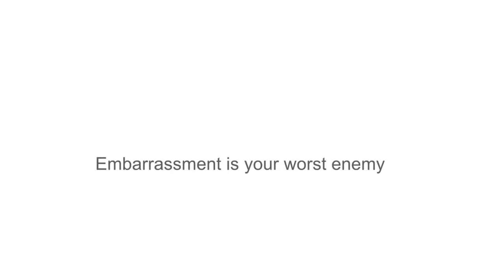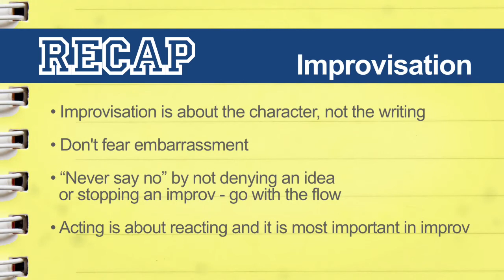Premiere Talent Tip - Acting 4 - Improv 4